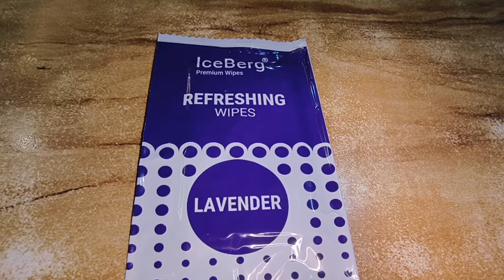Glass challenge with family | Train restaurant